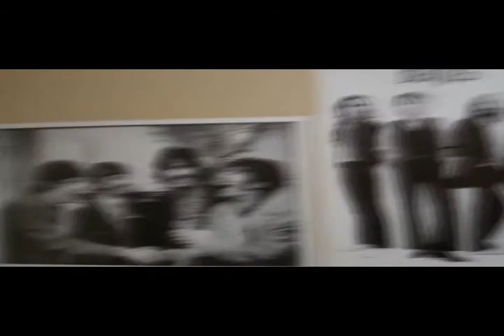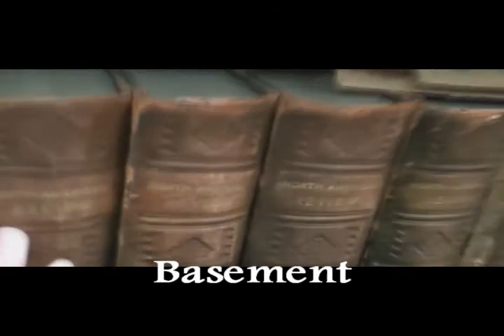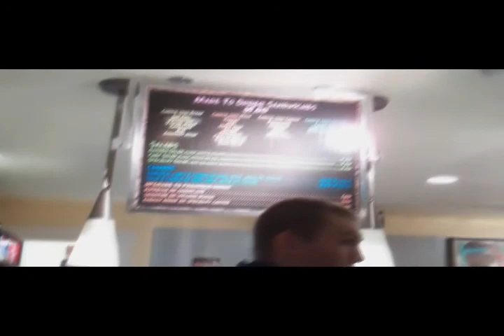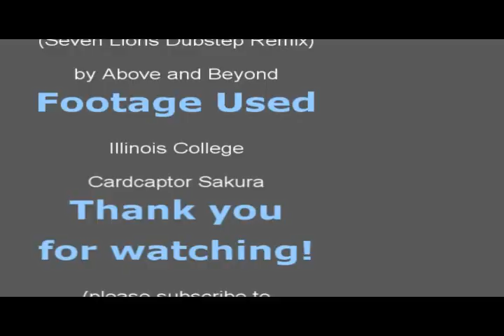Illinois College Tour (All Parts Together)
Tour of Illinois College (in Japanese)